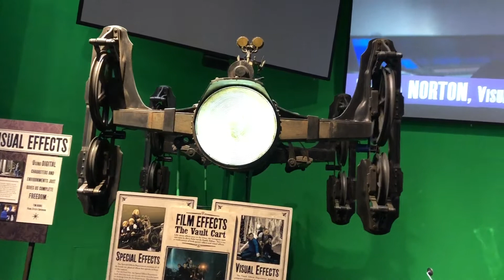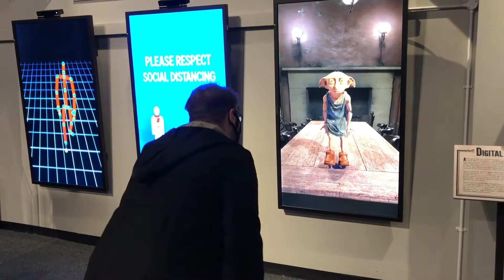Harry Potter Studios Tour 2020 Vlog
Me and Luke went to the Harry Potter Studio Tour at Leavesden, this was lukes first time going to the studios (this was my forth time 😂)